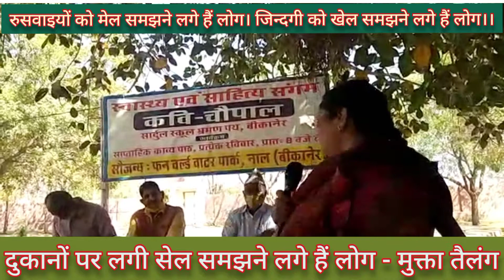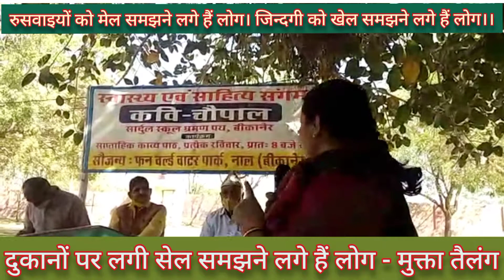दुकानों पर लगी सेल समझने लगे हैं लोग। इन तिलों का तेल समझने लगे हैं लोग।। ग़ज़ल